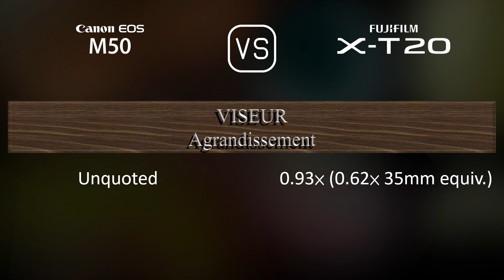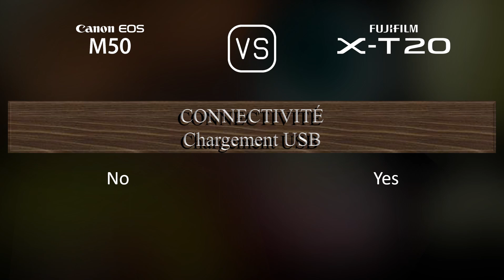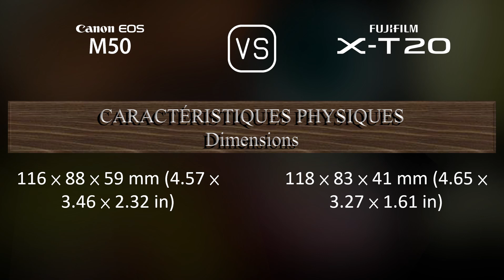Canon EOS M50 vs. Fujifilm X-T20: Une Comparaison de Caractéristiques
Cette vidéo fournit un aperçu des fonctionnalités du Canon EOS M50 et du Fujifilm X-T20 dans une comparaison de caractéristiques (comparison of specifications).

00:25 LANCEMENT
00:33 BOÎTIER
00:40 CAPTEUR D'IMAGE
01:01 IMAGE
01:16 OPTIQUE ET MISE AU POINT
01:41 ÉCRAN
01:58 VISEUR
02:13 FONCTIONNALITÉS PHOTOGRAPHIQUES
03:06 FONCTIONNALITÉS VIDÉOGRAPHIQUES
03:20 STOCKAGE
03:24 CONNECTIVITÉ
03:49 CARACTÉRISTIQUES PHYSIQUES
04:07 AUTRES CARACTÉRISTIQUES